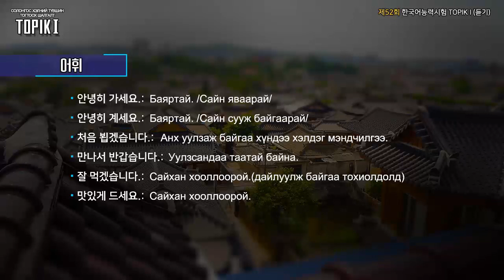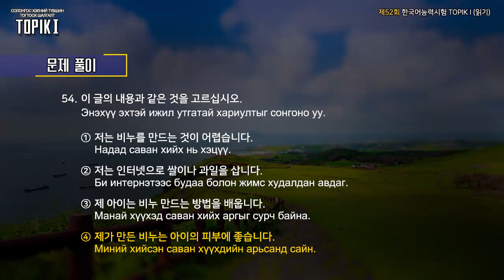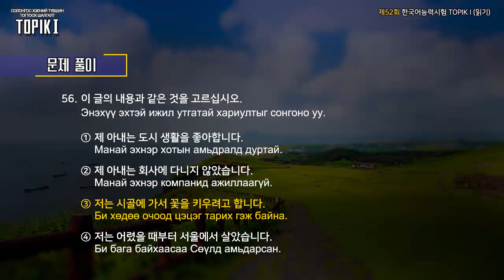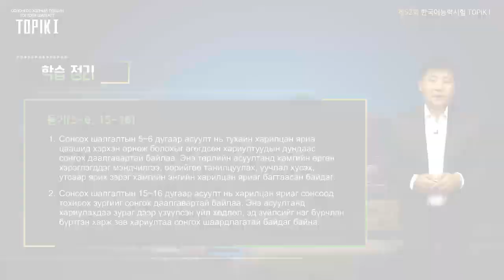TOPIK I Mongol 25